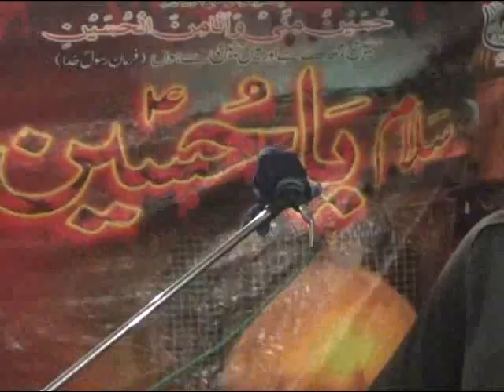Allama Hamid Raza Sultani Majlis 10 March 2017 Tootiyan Wala Khu Faisalabad